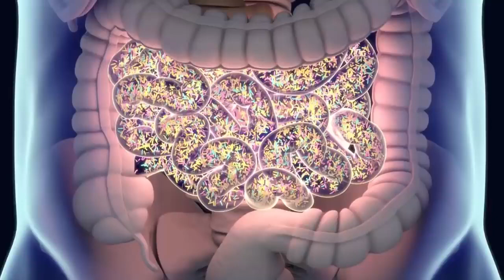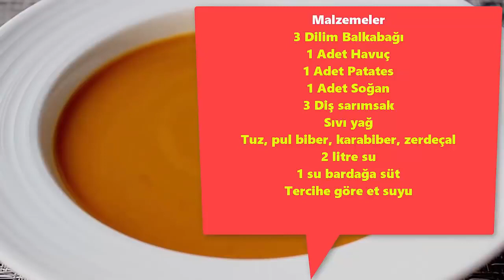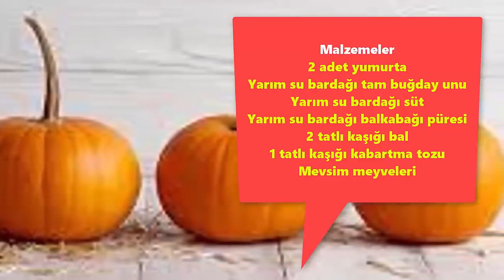Bunu Yiyenler Etkisine Hayran Kaldı!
Bunu yiyenler etkisine hayran kalıyor. Sağlıklı yaşamın en önemli besinleri arasında yer alan kabak özellikle son yıllarda çorbasıyla meşhur. Peki ya ne gibi faydalara sahip. İşte muhteşem faydaları: Kansere fayda sağlar, böbreklere iyi gelir, gençleştirir ve güzelleştirir.